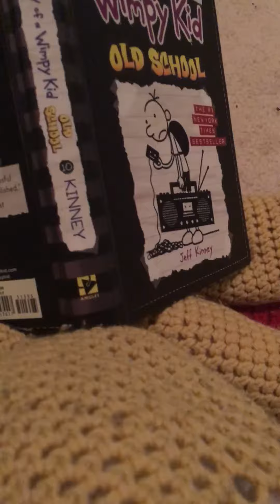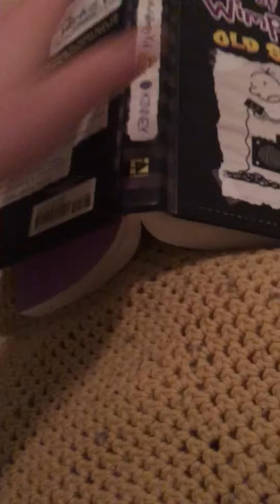WeAreNumber15 movie: the argument.